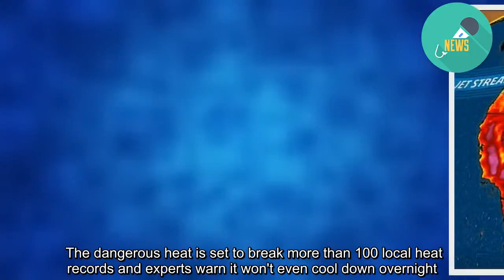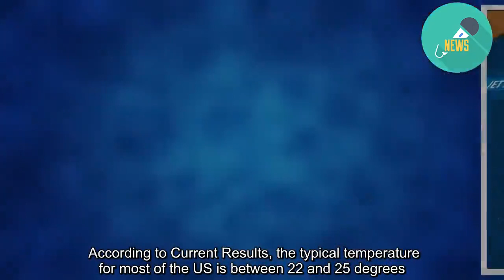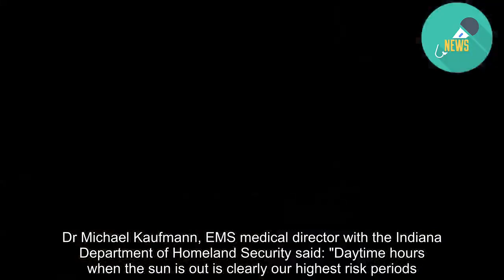Blast furnace USA as 230MILLION Americans prepare for plus 35C temperatures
MILLIONS of Americans are set to sizzle as extreme temperatures are expected to hit with highs of 43C this weekend.  Washington D.C will be just two degrees shy of the scorching temperatures in the Death Valley desert in California.   The dangerous heat is set to break more than 100 local heat records and experts warn it won't even cool down overnight.  Officials have released warnings that smog may make it more difficult for certain people to breathe - including the very young, elderly and those with asthma or lung diseases.  For most areas, it won't be record-breaking daily highs, but more that it won't cool down during the night - which can be dangerous.  Washington's Mayor Muriel Bowser declared a heat emergency on Tuesday.  Today, Philadelphia and New York have followed suit.  New York City Mayor Bill de Blasio said: "Extreme heat is dangerous, period.  "We are deploying all resources at our disposal to ensure New Yorkers remain safe and cool during extreme heat.”  For today and tomorrow, parts of Texas, Oklahoma and parts of the Midwest will feel the burn, and on Saturday it's expected to spread east to Maine and Florida.  Temperatures in parts of the East won't drop below 26C at night.  At this level, temperatures will be 10-15 degrees above average even for the middle of the summer. RECORD-BREAKING HEAT  "The heatwave will likely be 'short and searing" said Greg Carbin, forecast branch chief for the weather service's Weather Prediction Center.  The heat index, which is what the temperature feels like, should hit 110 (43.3 Celsius) in Washington, D.C., on Saturday and 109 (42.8 Celsius) in Chicago and Detroit on Friday, said Jeff Masters, meteorology director of Weather Underground.  According to Current Results, the typical temperature for most of the US is between 22 and 25 degrees.  Yesterday it was Washington D.C's seventh day of temperatures of at least 32C and it is expected to last another five days.  According to AccuWeather, Washington will feel as hot as Death Valley on Saturday.  In the nation's capital, the temperatures are forecast to reach 43c, just 2 degrees less than the Californian desert. Dr Michael Kaufmann, EMS medical director with the Indiana Department of Homeland Security said: "Daytime hours when the sun is out is clearly our highest risk periods. "We're not expecting the drops in temperature at night - or the humidity - that we often realize when the sun goes down." Roger Axe, who heads the emergency management agency in Indiana's Greene County, said he has asked churches and other organizations to open their doors as 'possible lifesaving cooling centers."   Fire stations in Detroit will be open around the clock, and in Chicago the police station will be it's primary 24-hour cooling centre.  For animals the weather is expected to be incredibly tough, with staff at Brookfield Zoo near Chicago preparing by ordering huge blocks of ice.  In New York at least one person has died after remnants of Tropical Storm Barry h